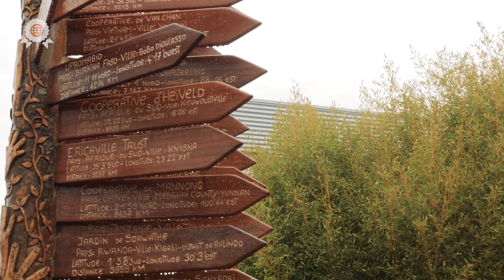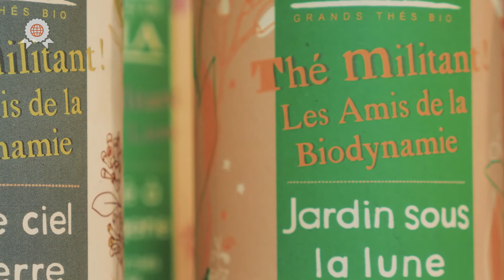Jardins de Gaïa : Trophée Engagement Sociétal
Les Jardins de Gaïa ont reçu le Trophée Engagement Sociétal lors des Trophées RSE 2017. La cérémonie a eu lieu lors du Forum dd, le 30 novembre 2017 à l'Illiade à Illkirch.

Les Trophées RSE récompensent les bonnes pratiques en matière de RSE sur le territoire Grand Est. Ils sont organisés par Idée Alsace, en partenariat avec la Caisse d'Épargne Alsace, Suez, et avec le soutien de l'Afnor.